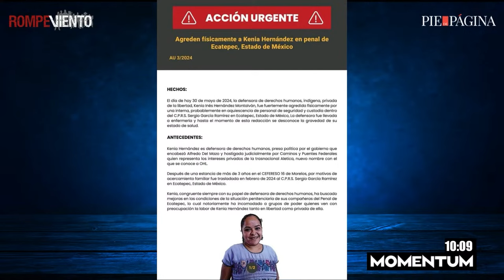Agresión contra Kenia Hernández en penal de Edomex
El Centro de Derechos Humanos Zeferino Ladrillero denunció que la defensora amuzga de Xochistlahuaca, Kenia Inés Hernández Montalván fue "fuertemente agredida físicamente por una interna" en el penal Sergio García Ramírez de Ecatepec en Estado de México.

Entrevista a Antonio Lara / Abogado del CDH Zeferino Ladrillero